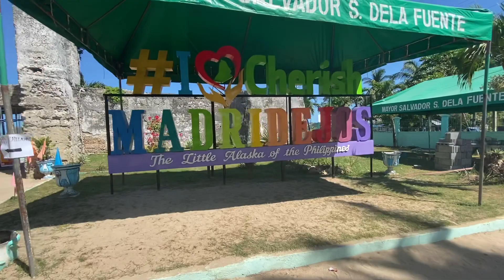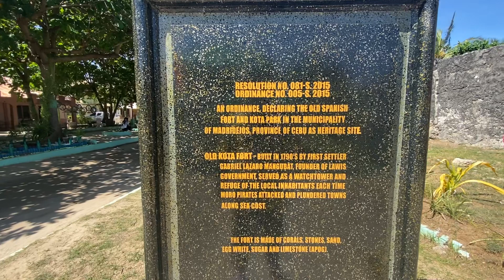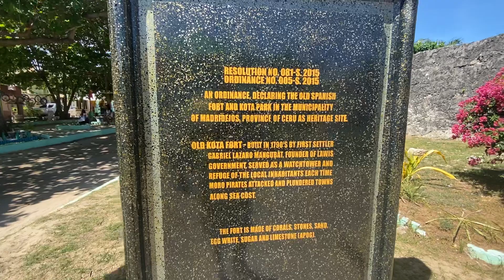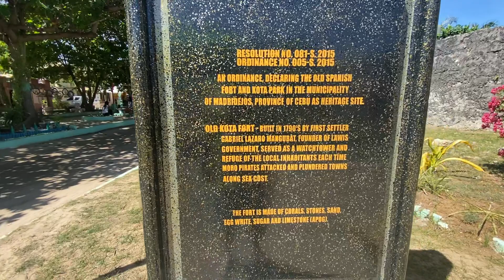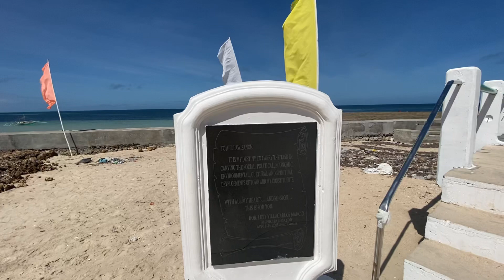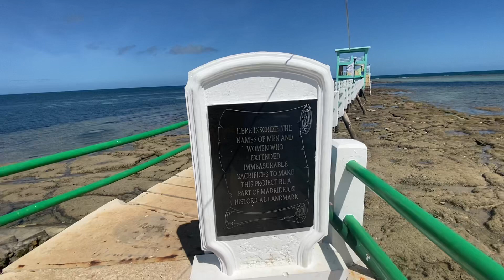Madridejos, Bantayan, Cebu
The old Spanish Fort